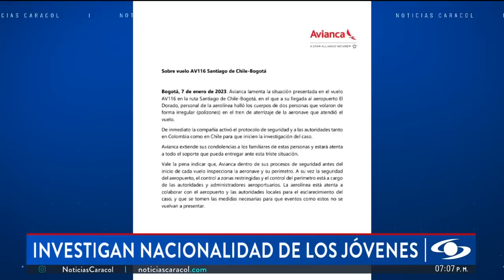Polizones hallados muertos en avión de Avianca no tenían más de 20 años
El CTI de la Fiscalía General adelanta la investigación para identificar la nacionalidad y procedencia de los polizones hallados muertos en el tren de aterrizaje de un avión de Avianca, que según los reportes iniciales eran dos jóvenes afrodescendientes con edades entre los 15 y los 20 años.

Según las autoridades, no portaban ningún documento que permitiera establecer su identidad y país de origen. Sin embargo, dentro de sus pertenencias encontraron monedas de República Dominicana.

Los cuerpos fueron hallados con signos de quemaduras y congelados, por lo que se indaga si estuvieron varios días en el avión de Avianca.